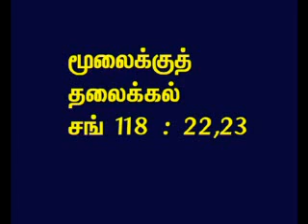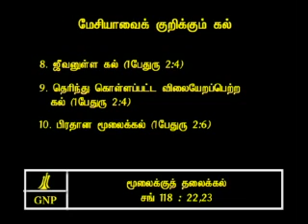TAMIL BIBLE VIDEO COMMENTARY PSALMS 118 PART 4